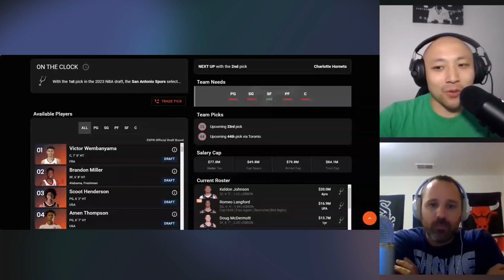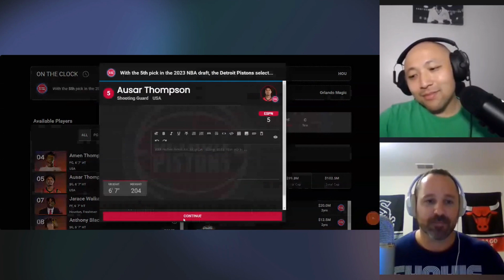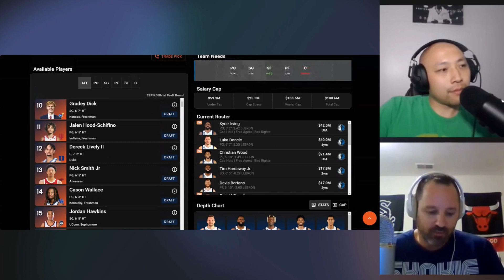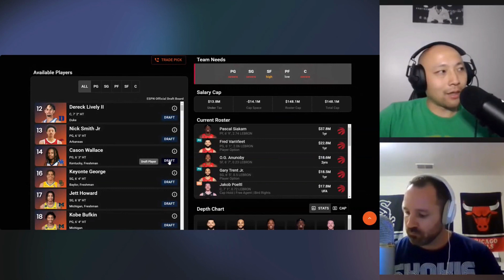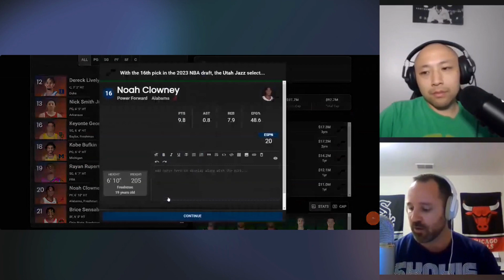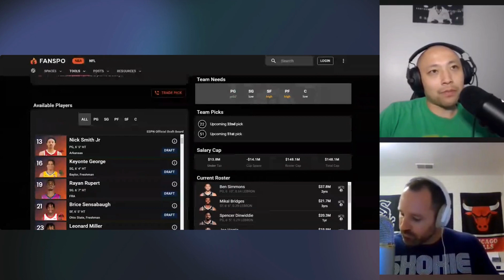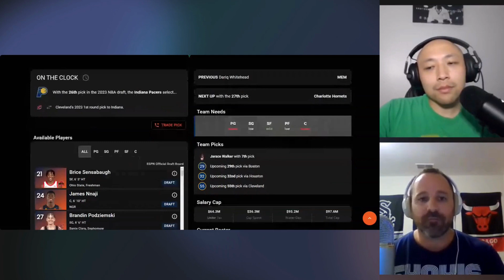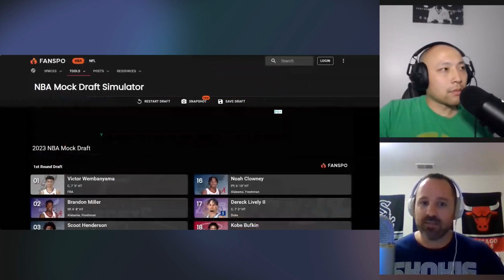NBA Mock Draft 2023 1st Round | Trail Blazers trade 3rd pick | Episode 61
Will the Trail Blazers select Brandon Miller or Scoot Henderson or will they trade the pick for a certain player to help Dame Lillard? We talk different scenarios and also show our 1st round selections. Victor Wembanyama to the Spurs sounds like a lock, but does Brandon Miller go to the Hornets or does Scoot Henderson pairing up with LaMelo Ball make sense? Shot 6/20.